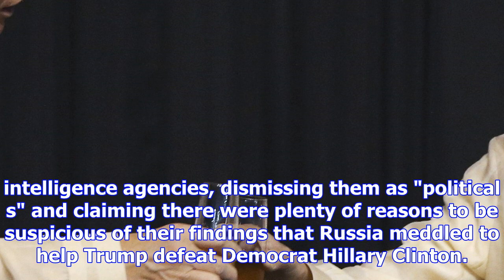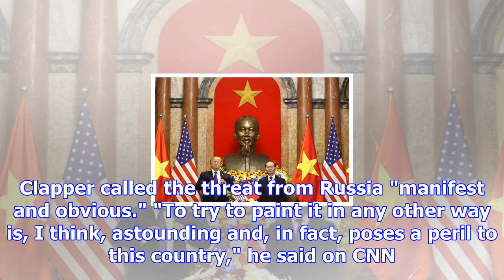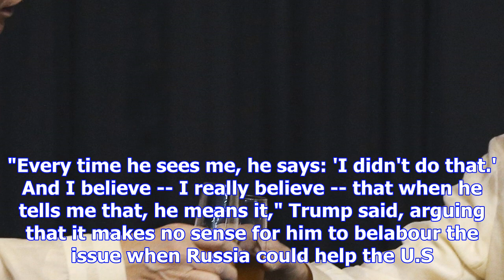Putin manipulating trump with flattery, ex-director suggests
MANILA, Philippines -- A day after being criticized by U.S. President Donald Trump, a former CIA dir...